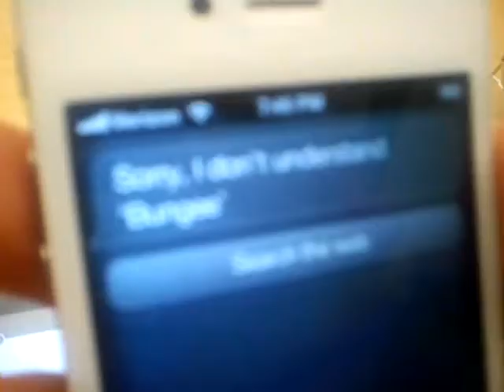Kuya Rommel and Vangie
Goofing around with Kuya Rommel at the Apple Store in Waikiki